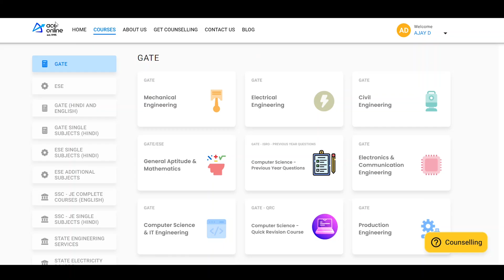AIR 7500 in GATE to 48 LPA CTC || Toppers Talk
Your Queries Solved:
GATE ECE topper interview
How to stay motivated during preparation
Life after M.Tech
Life after GATE exam
Failures in GATE exam
Placements in NIT Trichy
VLSI placements

Chapters
0:00 Intro
0:43 Part 1
2:46 Ace Academy
3:21 Part 2
15:11 Outro